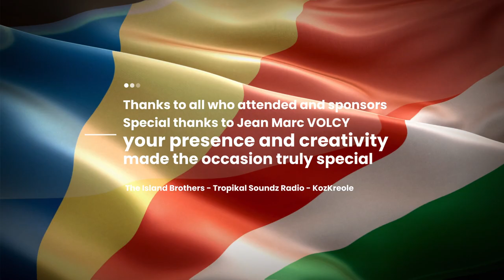Jean Marc VOLCY BALBOBES DAN LONDON 04th Nov 2023